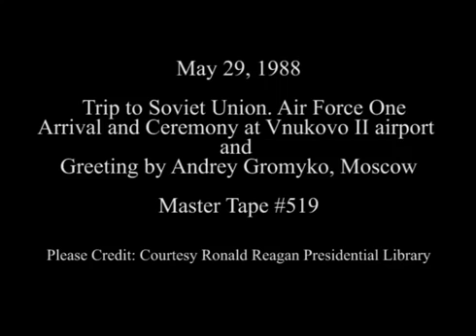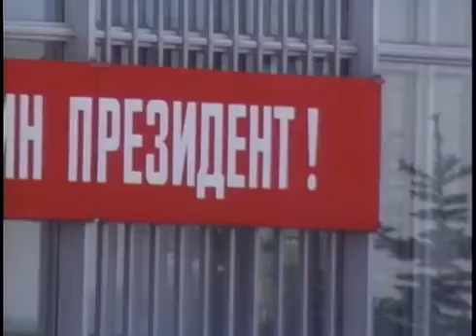president Reagan arrival at Vnukovo ii airport in Moscow on May 29 1988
Full Title: Trip to Soviet Union. Cut Shots of Airport Before Arrival of Air Force One at Vnukovo II Airport, Arrival of Air Force One at Vnukovo II Airport, President Reagan, Nancy Reagan deplane and are greeted by President Andrei Gromyko and Lydia Dmitrievna Gromyko at Vnukovo II Airport on May 29, 1988